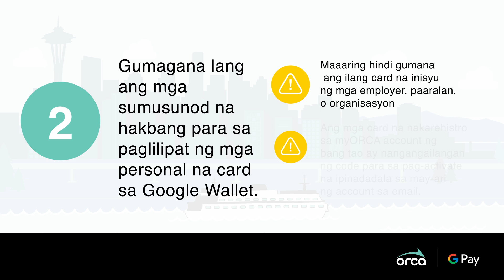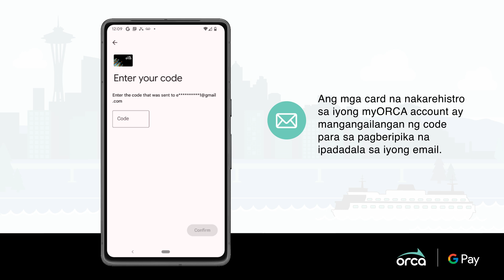Maglipat dito ng umiiral nang ORCA card.